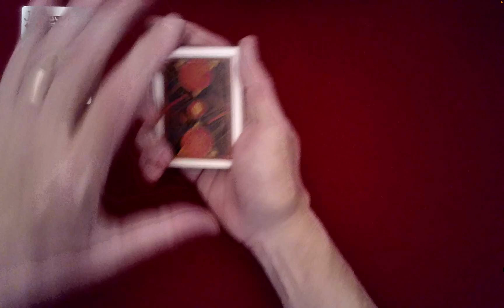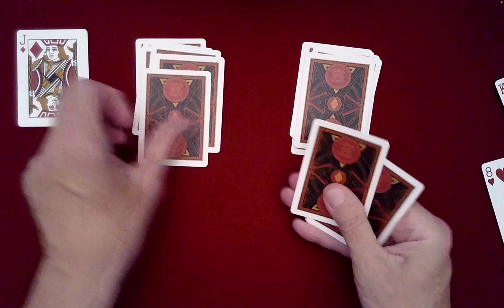SIMPLE But POWERFUL Self-Working CARD TRICK! (Math Card Magic 💎)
Simple mathematical card effect that will fool even seasoned card magicians!

This performance is based on the "Minimal UnderCOAT Parity Principle," discovered by Colm Mulcahy (Professor Emeritus at Spelman College) in his must-read book: "Mathematical
Card Magic,
Fifty-Two New Effects" (page 119)

Although I have not (yet) met Colm, I consider him to be a close, kindred spirit with a shared love for mathematics and magic.

Simple But Powerful Self-Working Card Trick! (Absolute Math Magic 💎)